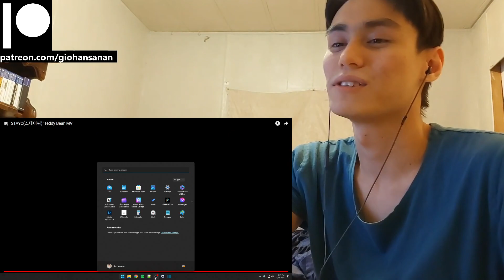STAYC Reaction with Gio STAYC(스테이씨) 'Teddy Bear' MV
P.S.
1. My channel name is my REAL name.
2. I am doing this with minimal knowledge.
3. I am Thai American with a bit of Chinese and bilingual (hence the accent).
4. I am a HUGE fan of K-Pop (it's the only music I listen to everyday).
5. I have been getting into a LOT of K-Dramas lately (I may or may not react to those as well on this channel).
6. I have been trying to get caught up with Tokusatsu Shows that I missed since my childhood (I'm a such a big geek lol).
7. I have been a Gamer for most of my life (I am a PlayStation guy, and yes I do have a PS5 lol).
8. I used to be an Anime watcher (I stopped around 2019 because I was overwatching them).
9. I love to stay at home "When the weekend comes!"
10. I am a Cat person as in I am like a cat.